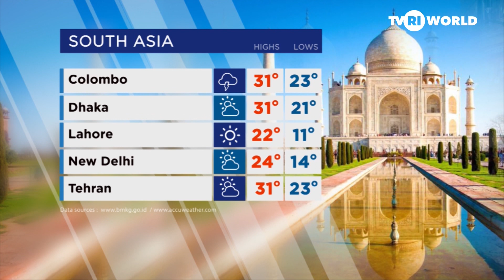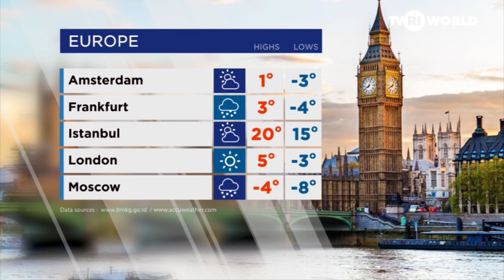WEATHER | DECEMBER 20TH, 2023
Tune in to TVRI World for daily up-to-date weather forecast.